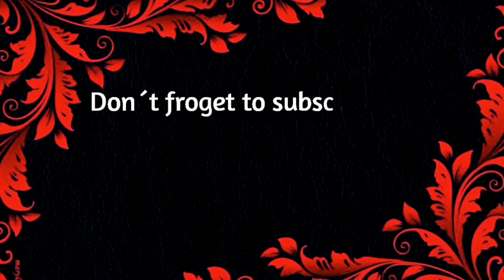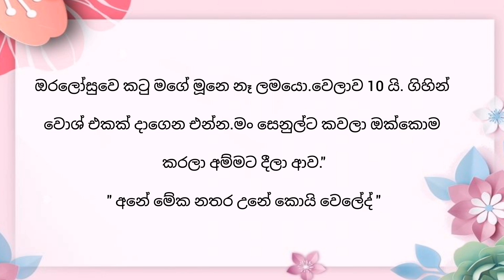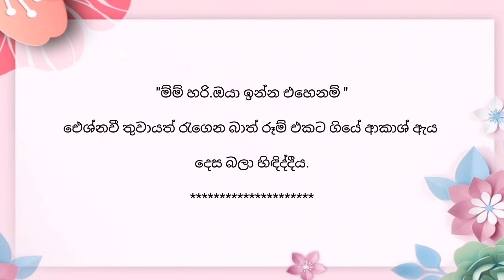Aishnavi ( ඓශ්නවී ) Episode 45 | Sinhala Keti Katha | Sinhala Short Story | Global Lanka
▶️ 𝘃𝗶𝗱𝗲𝗼 𝗧𝗶𝘁𝗮𝗹 = ( ඓශ්නවී 45 වෙනි කොටස )
                                   ( Aishnavi Episode 45   )

Prohibited. 🚫

තහනම්. 🚫

✍️ රැයක අමිහිරිය
✍️ මඩමට සින්න  වු ඇඟේ ජීවිතේ
✍️ අහිමි දඟකාරී
✍️ නිල් නෙතු
✍️ සකුරා මල් සුවද
✍️ අසම්මතයේ කදුල
✍️ CID පෙම්වතිය
✍️ නොදුටු සෙවනැල්ල
✍️ සුදු හන්සි
✍️ මරු ඩබලක්
✍️ මාත් දැන් මවකි
✍️ විරාග රාගය
✍️ රතු රෝස
✍️ තනි නොකෙරු ආදරය
✍️ දිවියා
✍️ ජීවිතේ සිහිනයක්